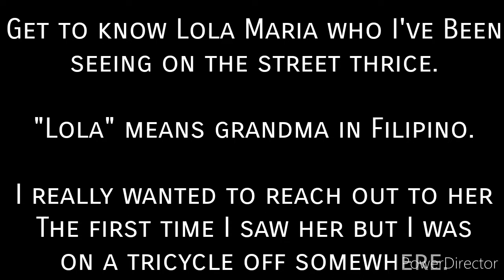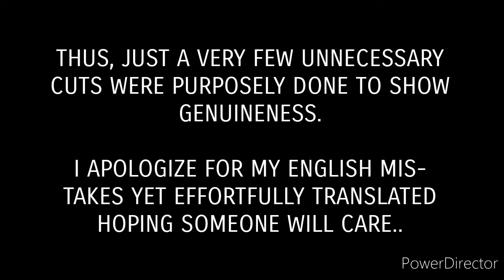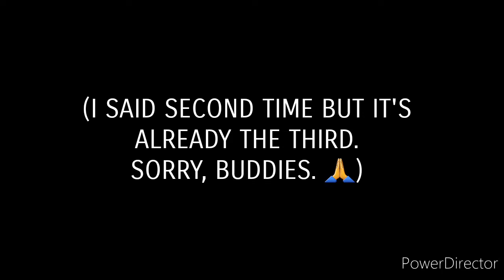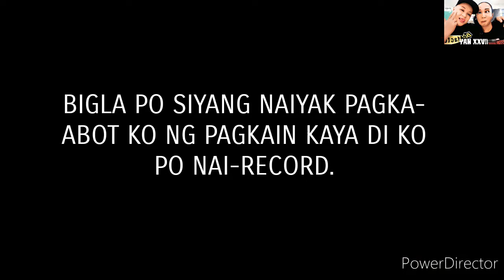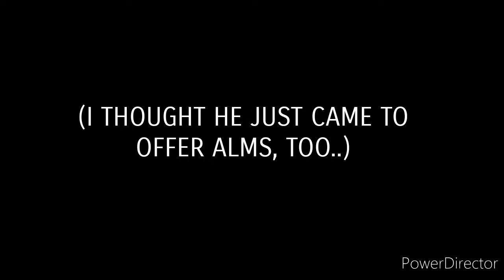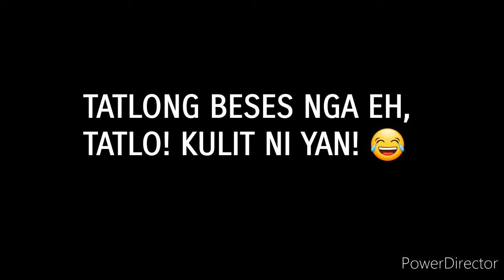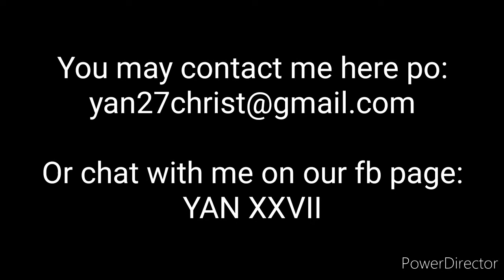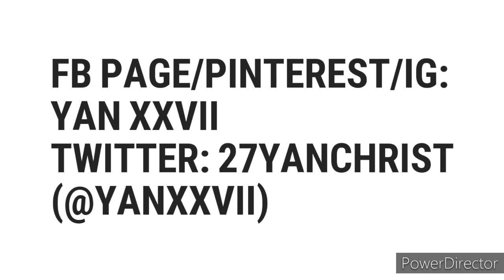PAGTULONG SA PULUBI SA PANAHON NG PANDEMYA (HELPING A BEGGAR IN THE TIME OF PANDEMIC)|ENGLISH SUBBED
ENGLISH SUBBED. FULL INTERVIEW WITH LOLA MARIA, THE BEGGAR.

(COPYRIGHT-FREE MUSIC LINKS/CREDITS BELOW.) Thank you.

Good day po, our dear buddies, mga katropa. Here's my first ever mini vlog documentary which took place on August 4th, 2020.

Hope we'll all learn from all her struggles as well as her grandson's.

HAPPY 27 to us, my honey. Took me days and hours finishing this. Instead of binging on movies with my love, used up all my time finishing this because I really wanted to upload those right on our monthsary, 27 for I know this'll all be so worth remembering.. 🙃

NEVER FORGET TO ASK "G" UP ABOVE FOR FORGIVENESS, STRENGTH, LOVE, AND GUIDANCE. BUT MOST IMPORTANTLY, NEVER FORGET TO THANK HIM FOR ALL THE BLESSINGS YOU RECEIVE.

27 SOCIAL MEDIA 27
▶️ BUSINESS/SEND ME SOMETHING (neksh nemen..😁):
▶️ YAN'S FB: Yanchrist Yan
▶️PINTEREST/FB PAGE 1: YAN XXVII
▶️FB PAGE 2: Forever 27 Yanchrist
▶️ NEW TWITTER: 27YANCHRIST
▶️ OUR NEW IG: YAN XXVII (@yanxxvii5)
▶️CHRISTIN'S IG: yanchrist_tin
▶️OUR BACKUP IG: yanchrist_yan